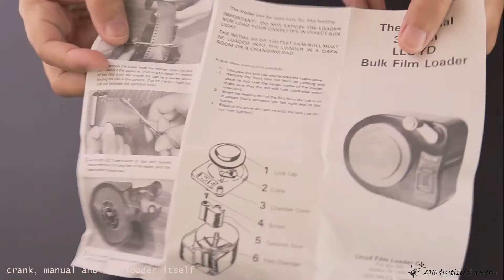Lloyd's 35mm Daylight Bulk Film Loader (Unboxing)